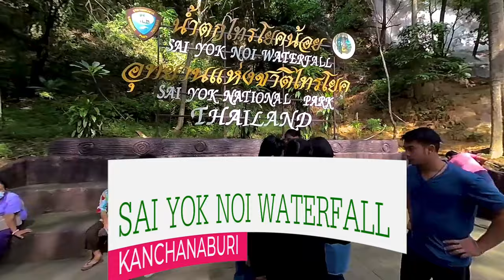ล่องแพ แม่น้ำแควน้อย ชม น้ำตกไทรโยคน้อย ฤดูน้ำหลาก กาญจนบุรี SBS 3d VR 180 Thailand Kanchanaburi 태국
ล่องแพ แม่น้ำแควน้อย ชม น้ำตกไทรโยคน้อย ฤดูน้ำหลาก กาญจนบุรี SBS 3d VR 180
ก่อนกลับ กรุงเทพ แวะ จุดชมวิว มีนาคาเฟ
แพเปียก
태국  Thailand Kanchanaburi
Place
Waterfall in Sai Yok national park Kanchanaburi Thailand
rafting Khwae Noi River